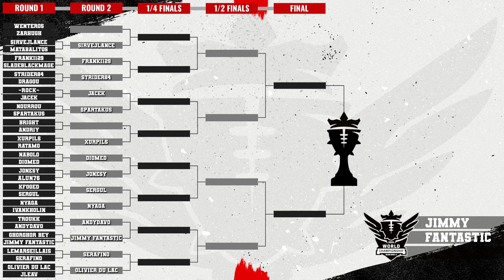Blood Bowl 3 - World Champs '24 - Round of 32 - Nyaga vs IvanKholin Game 2 (Official Cast)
Round of 32 - Game 2 - Replay Cast!